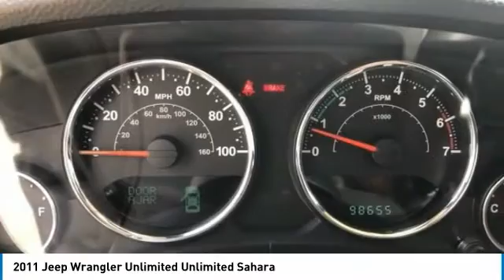2011 Jeep Wrangler Unlimited Unlimited Sahara FOR SALE in Post Falls, ID KK5551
Stop in today for a test drive of this U 2011 Jeep Wrangler Unlimited

Knudtsen Chevrolet
1900 E Polston Ave